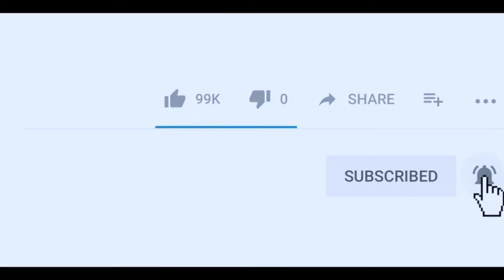UNE femme infidèle episode 3 / mini serie